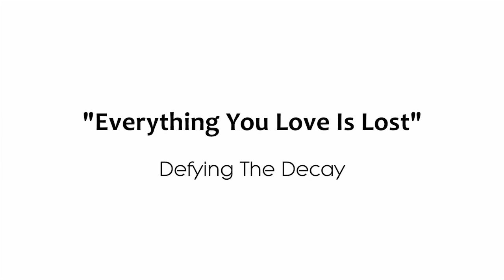Everything You Love is Lost - Defying the Decay